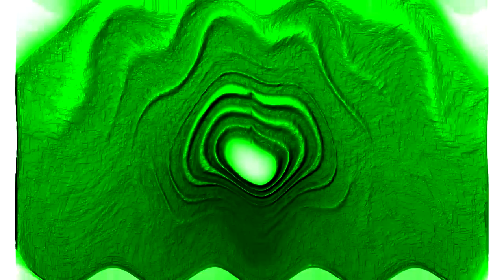Intel Inside Logo Effects 2020 In Engagement Major